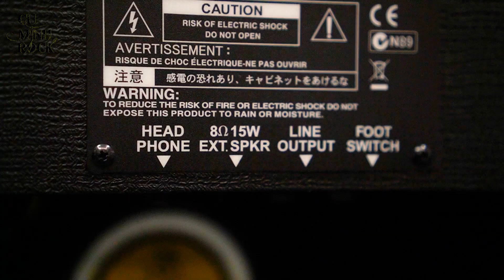REVIEW | loa VOX chỉ 3 CỦ | CỤ MINH ROCK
CỤ MINH ROCK LÀ AI❓

☘ Cụ Minh Rock tên thật là NGUYỄN ANH MINH (1990), Anh là Guitarist. Composer. Video & Music Producer. Artwork designer.

☘ 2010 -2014 :  Guitar Specialist at Viet Thuong Music , Trưởng band blackrose, Bassit SaiGon metal band, cùng trong thời điểm này anh tham gia rất nhiều band nhạc khác nhau.

☘ 2018 Giải peole choice Award yamaha Young Competition, Ra mắt Album "Bánh Xe thời gian"

☘ Anh là Sáng lập điều hành công ty SIMON MUSIC ( hệ thống phân phối nhạc cụ và giáo dục âm nhạc )

☘ 2019 Anh phát hành Sách "Từ mù tịt trở thành Guitarlead"  và khóa học Online cùng tên dài nhất trong các khóa học Online tại thị trường Việt Nam , đúc kết 15 năm kinh nghiệm trong vị trí Guitarlad và sản xuất âm nhạc.

 ☘ Trải qua 15 năm kinh nghiệm không ngừng học tập trong lĩnh vực âm nhạc. Cụ Minh Rock luôn muốn mang đến nhiều giá trị cho cộng đồng âm nhạc tại Việt nam, Giúp đỡ các nghệ sỹ tạo ra những sản phẩm của riêng họ.

BẠN CÓ THỂ GẶP CỤ MINH ROCK Ở ĐÂU ❓

LỚP HỌC Eguitar online mỗi tuần hoàn toàn miễn phí
KẾT NỐI VỚI CỤ MINH ROCK QUA ĐÂU ❓

👉 ĐĂNG KÍ MUA SÁCH "CẨM NANG THU ÂM " (bao gồm phần mềm + plugins)